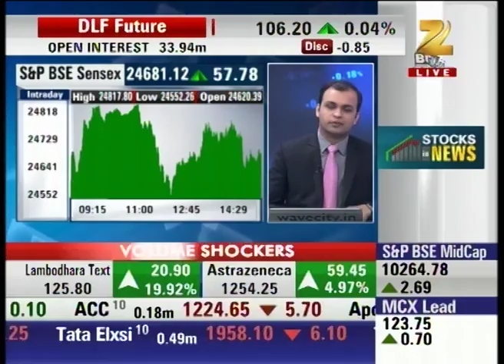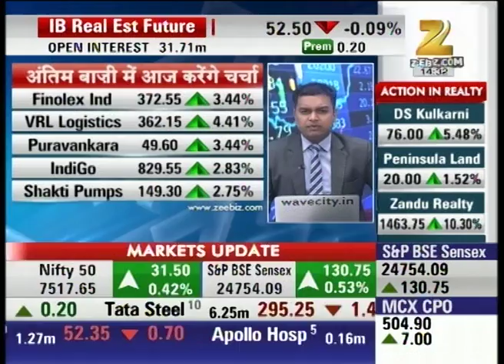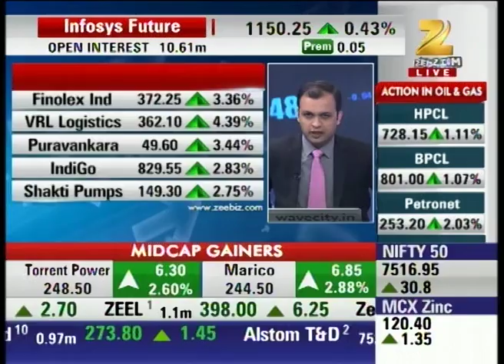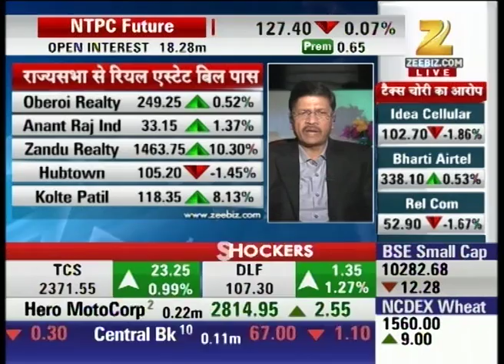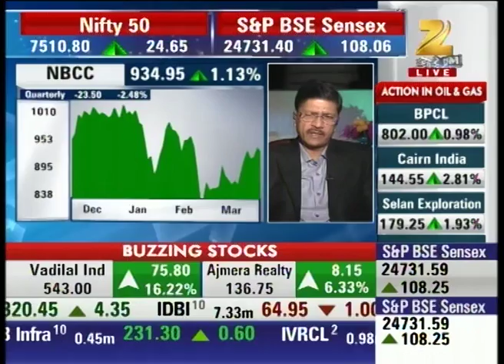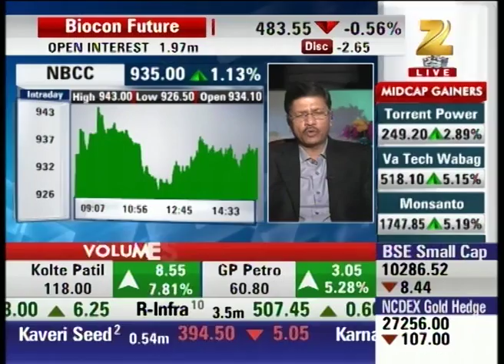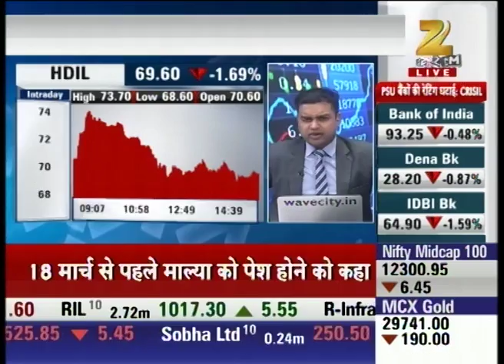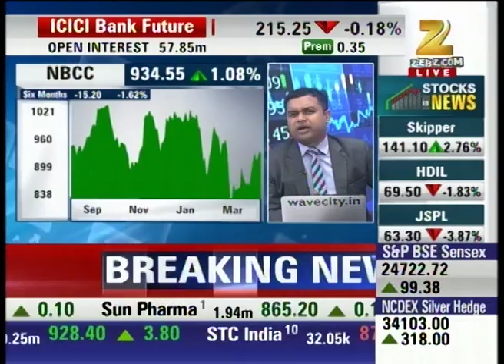Expert analysis on market statistics : Antim Bazi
Watch all parts of Antim Bazi and stay updated with the latest news updates of share market and stock exchange.